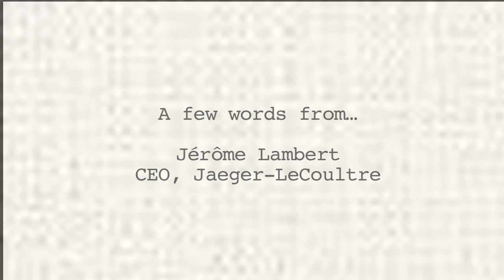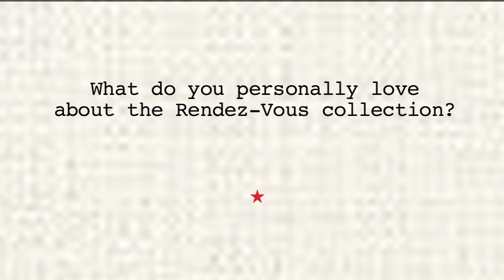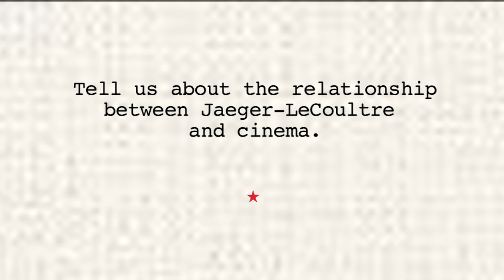A Shanghai Rendezvous with Jaeger-LeCoultre CEO Jérôme Lambert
The Jaeger-LeCoultre boutique on Huaihai Road in Shanghai carries some of the most exquisite timepieces turned out by the brand, from its brand new gem-set Rendez-Vous ladies' wristwatches to the astounding Atmos clock. REVOLUTION visits the boutique to check out their selection, and also has a chat with CEO Jérôme Lambert to suss out what it is he likes most about the new collection.